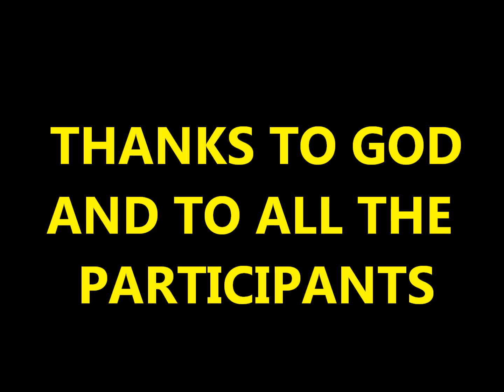SYRO-MALABAR COMMUNITY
Syro-Malabar Catholic Community of Treviso celebrated their first Annual Patronal Feast. Holy Patron is St.Joseph, the model worker.